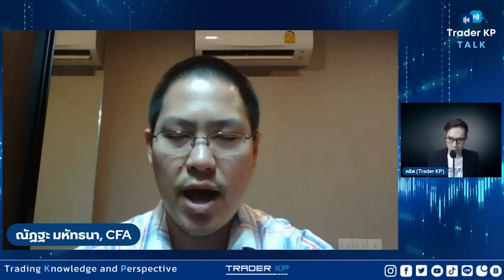ใครยังไม่เข้าหุ้น AI ตอนนี้ไม่ทันแล้ว เพราะเงินกำลังจะไหลออกไปสินทรัพย์เหล่านี้แทน (ณัฏฐะ มหัทธนา)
ใครยังไม่เข้าหุ้น AI ตอนนี้ไม่ทันแล้ว เพราะเงินกำลังจะไหลออกไปที่สินทรัพย์เหล่านี้แทน กับ คุณณัฏฐะ มหัทธนา , CFA (ผู้ช่วยกรรมการผู้จัดการ ฝ่ายกลยุทธ์การลงทุนและลูกค้าสัมพันธ์
บลจ.กรุงไทย จำกัด (มหาชน) และเจ้าของเพจ Fund-go-round)

Content
[00:00] - Highlight
[01:24] - คุณณัฏฐะ - ใครยังไม่เข้าหุ้น AI ตอนนี้ไม่ทันแล้ว เพราะเงินกำลังจะไหลออกไปที่สินทรัพย์เหล่านี้แทน
[18:00] - อย่าลืมกด Subscribe กับพวกเรา

คุณณัฏฐะ มหัทธนา รายการ Trader KP Talk 27/06/23